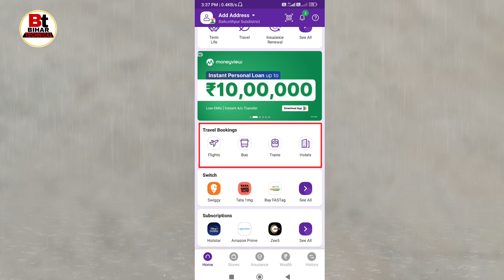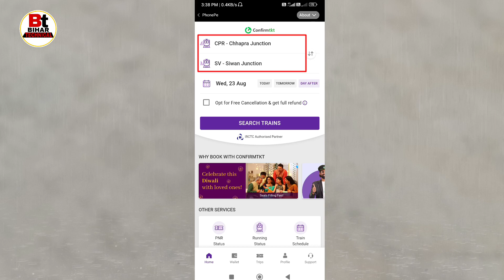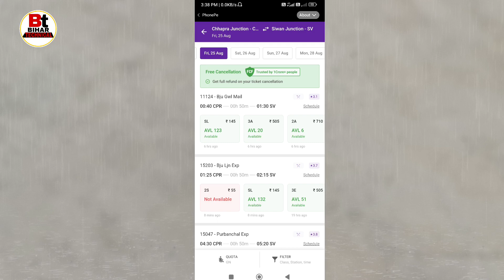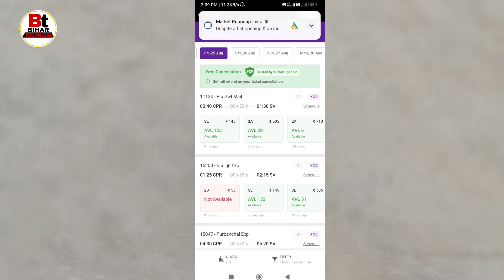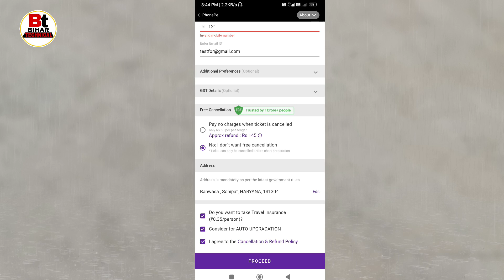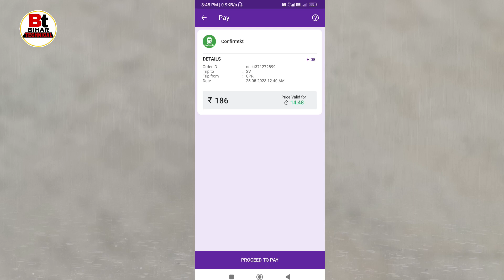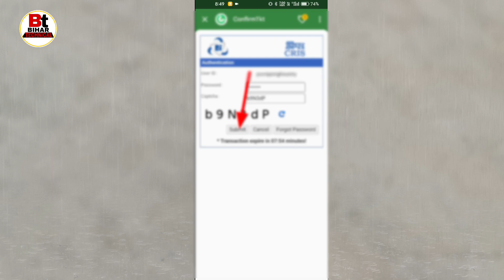Phonepe Train Ticket Booking Online | Phonepe se train ticket book kaise kare | how to book ticket